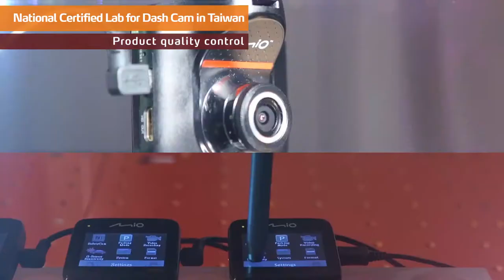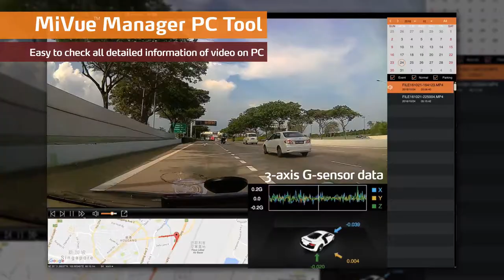Manufacturing Mio MiVue Dash Cams